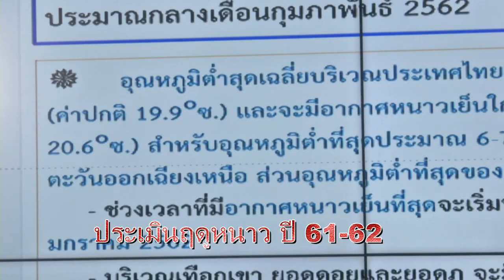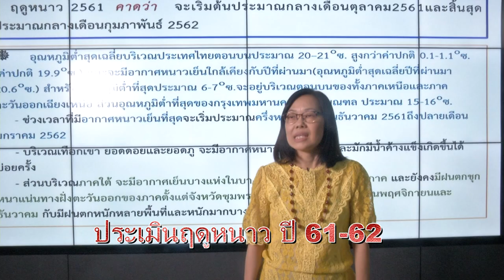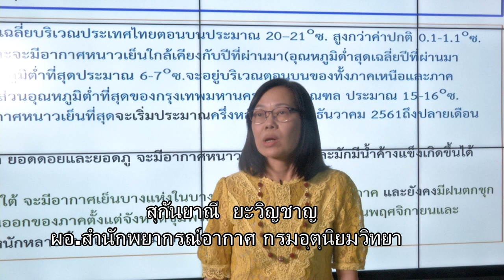เข้าฤดูหนาวปี61-62 กทม.ลุ้น หนาว 15-16องศา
กรมอุตุนิยมวิทยา ประเมิน  ฤดูหนาว 61-62 กทม.หนาว 15-16 องศา